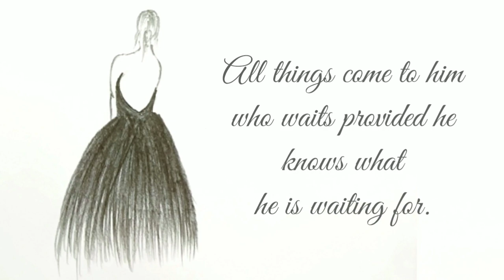Simple Drawing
Hi guys   I'm Amaan
Thanks visit and Watching my video

So friends today's Video
Simple and easy Drawing a beautiful girl

if you're new to my channel and trun ON ( Bell Icon ) Notification
So you never miss any new video..

Thanks
Amaan